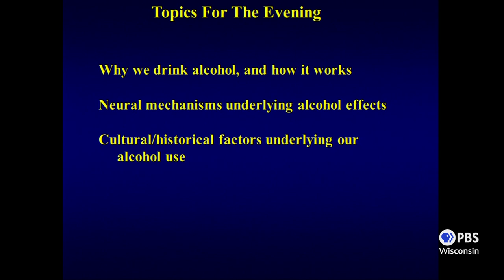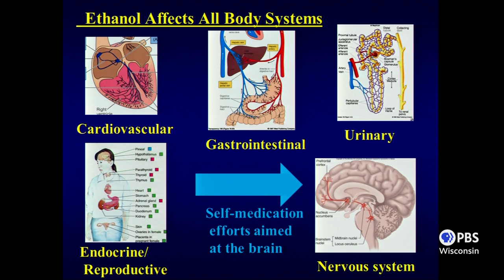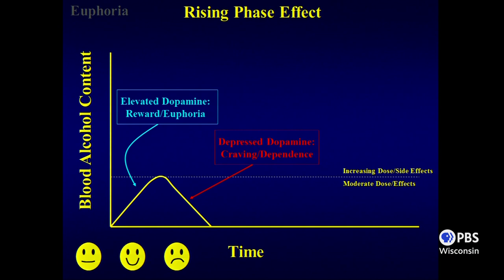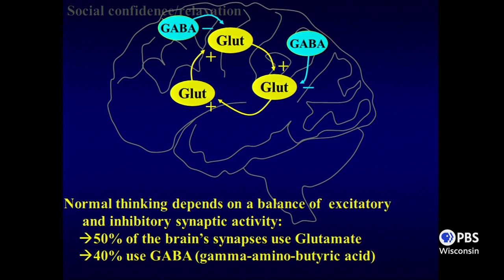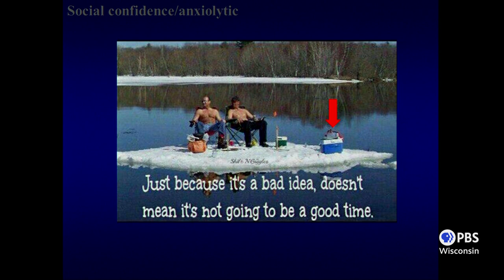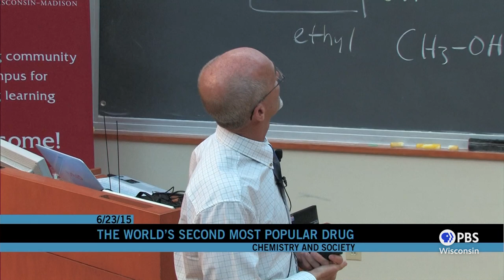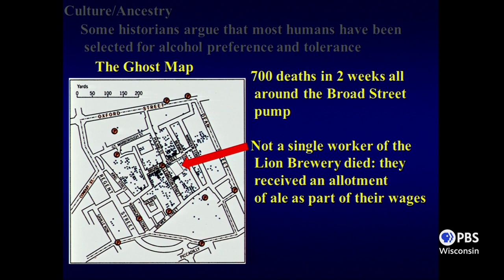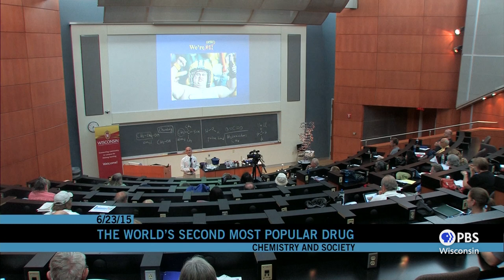The World's Second-Most Popular Drug | University Place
Kevin Strang, Faculty Associate in the Department of Neuroscience at the UW-Madison School of Medicine and Public Health, joins UW Chemistry Professor Bassam Shakhashiri to discuss alcohol consumption.  Strang focuses on why people drink, how neurological systems are effected by alcohol and looks at historical and cultural aspects of drinking.